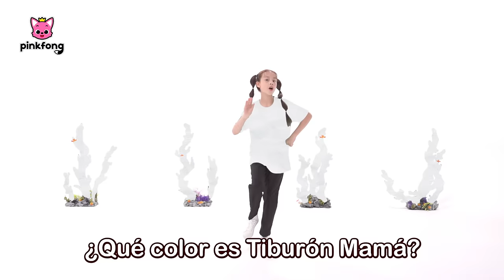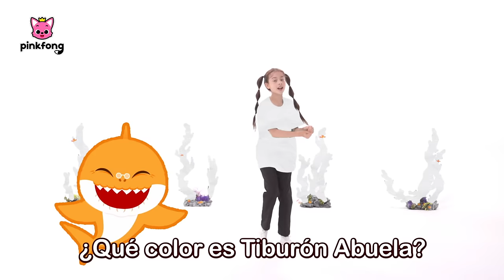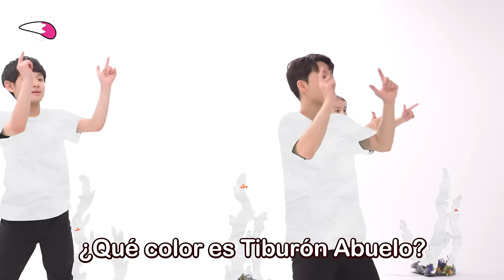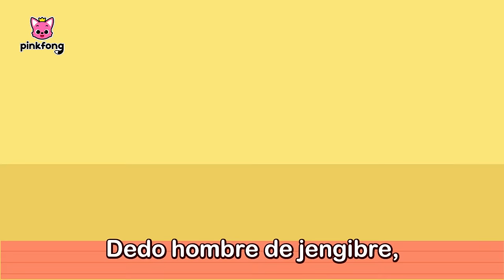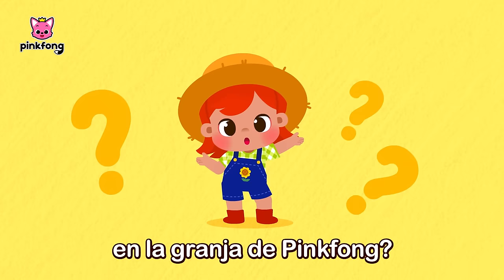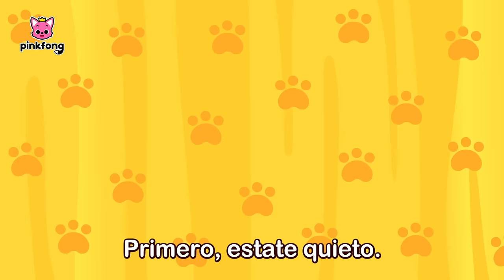La Familia Dedo✋ y Más Canciones Infantiles para Cantar y Bailar🎶 | Pinkfong en español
Bruja dedo, bruja dedo, ¿dónde estás?
¿Dónde están todos?
¡Amigos, Vamos a ir a buscarlos!

00:00:00 ¡Cantemos juntos!
00:00:06 Deditos Monstruo de Halloween
00:03:14 Deditos Tiburón
00:04:43 Colorido Tiburón Bebé
00:08:59 Familia Dedo de Navidad
00:12:10 Baile del Tiburón Bebé
00:13:35 ¿Quién Hizo Pis en el Saco de Dormir?
00:16:24 La Hormiguita
00:19:23 Popó de Arcoíris
00:23:10 La Granja de Pinkfong
00:25:53 Tiburón Bebé Más y Más
00:27:18 Soy un Gato Gordito